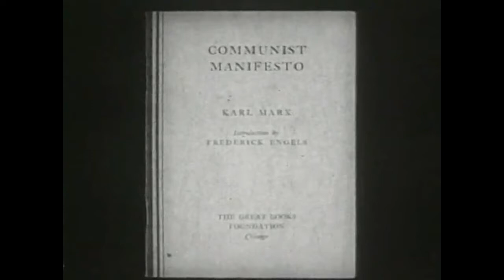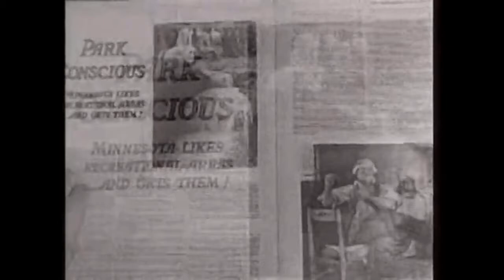Whatever I Want (Prod. By Prophecy) (Visualizer)